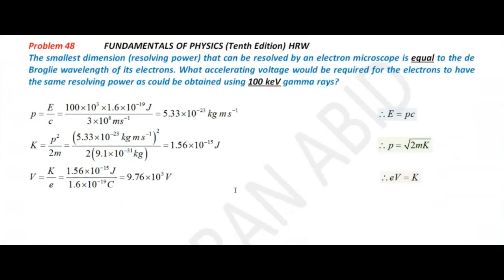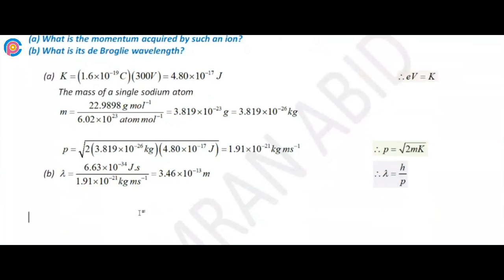Halliday resnick chapter 38 problem 49 solution | Fundamentals of physics 10e solutions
Singly charged sodium ions are accelerated through a potential difference of 300 V. (a) What is the momentum acquired by such an ion? (b) What is its de Broglie wavelength?

resnick halliday
halliday physics